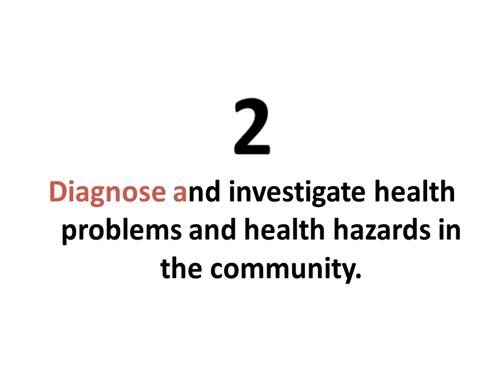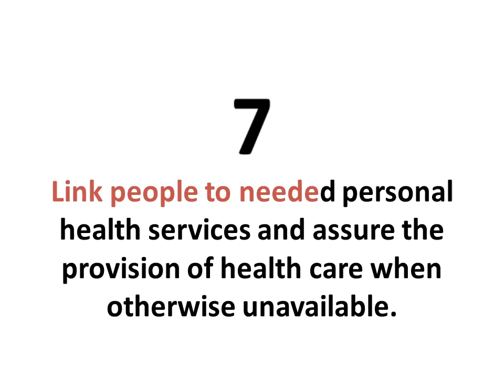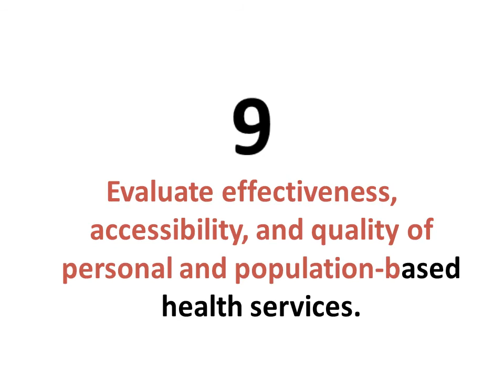10 essential Public Health Services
Principles of public health and 10 essential public health services